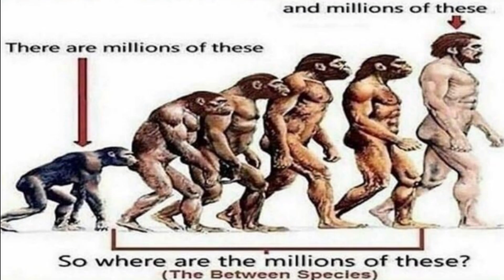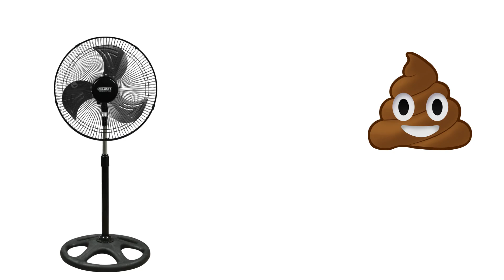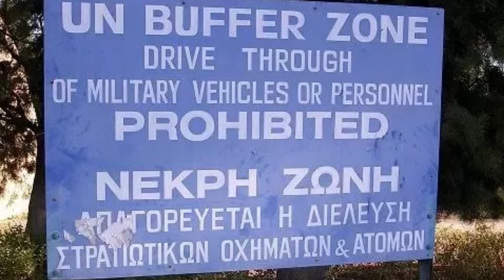Cyprus Poorly Explained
Dont take this too seriously, im not an historian i am just an internet shitposter.